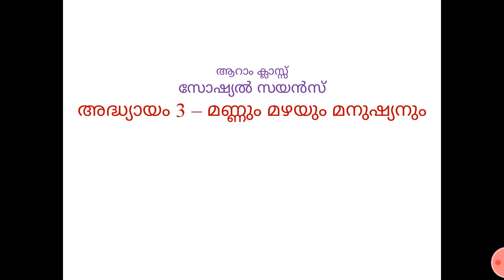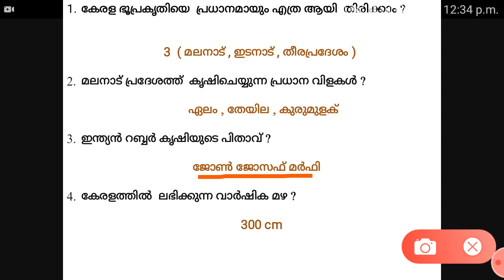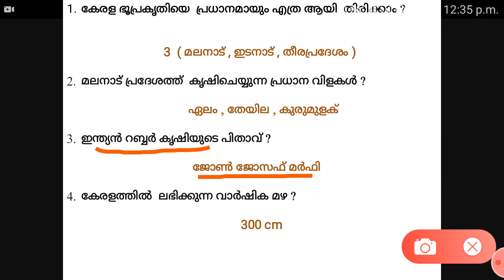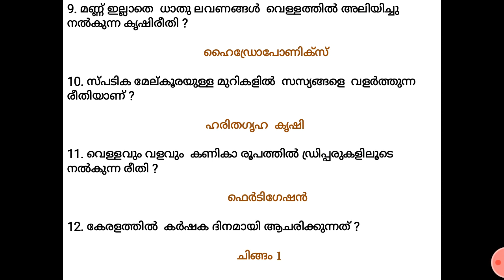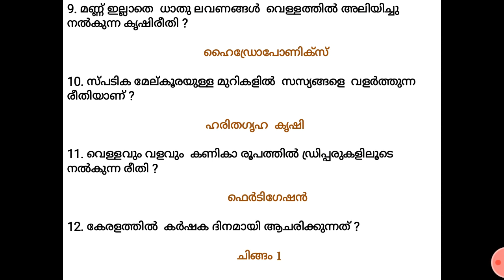6th std സോഷ്യൽ സയൻസ് chapter-3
മണ്ണും മഴയും മനുഷ്യനും